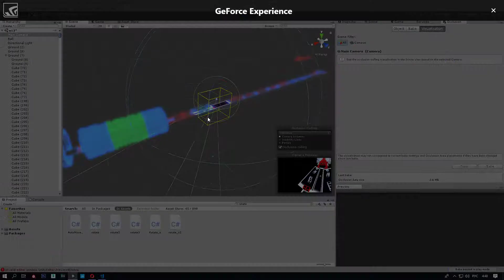Occlusion Culling in Neon Rides